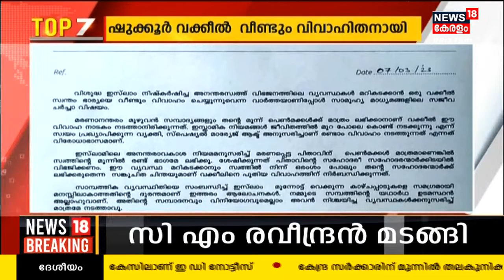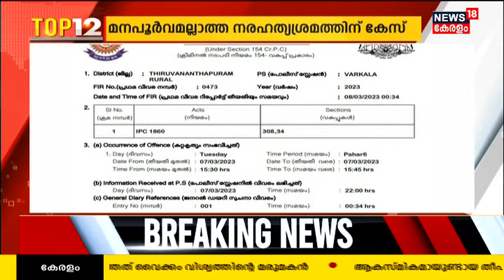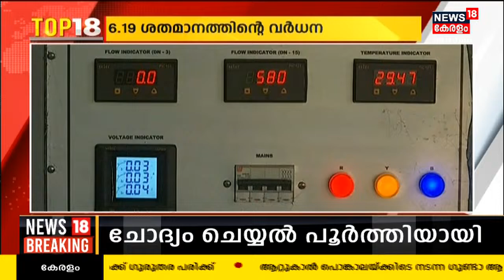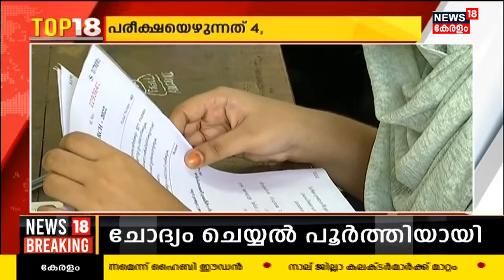Malayalam News | TOP 18 | ഒരു ദിവസത്തെ സമഗ്ര വാർത്തകൾ | Kerala News | 8th March 2023